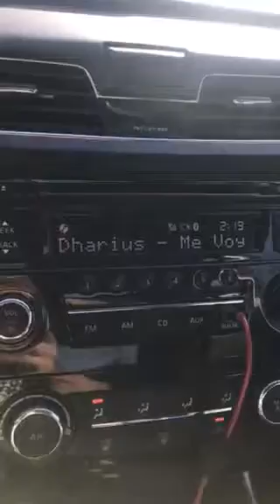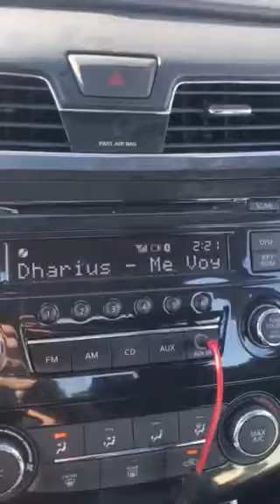El dharius en Las Vegas !!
Bueno bumpin some dharius^music ^ lol